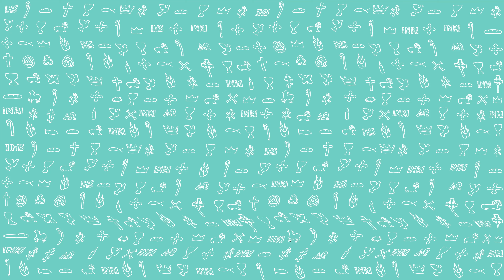PierwszeŚwiatło | 30 sierpnia 2020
PierwszeŚwiatło na 30 sierpnia 2020
Uwiodłeś mnie, Panie, a ja pozwoliłem się uwieść; ujarzmiłeś mnie i przemogłeś. Stałem się codziennym pośmiewiskiem, wszyscy mi urągają. Albowiem ilekroć mam zabierać głos, muszę obwieszczać: «Gwałt i ruina!» Tak, słowo Pańskie stało się dla mnie codzienną zniewagą i pośmiewiskiem.
I powiedziałem sobie: Nie będę Go już wspominał ani mówił w Jego imię! Ale wtedy zaczął trawić moje serce jakby ogień, żarzący się w moim ciele. Czyniłem wysiłki, by go stłumić, lecz nie potrafiłem.